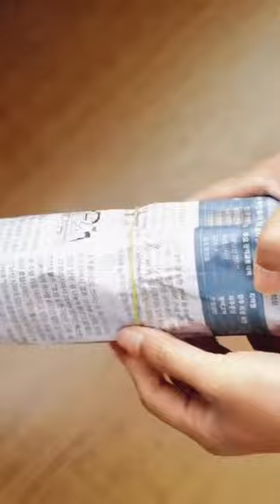اكثار التين بواسطة العُقل (تجذير التين)